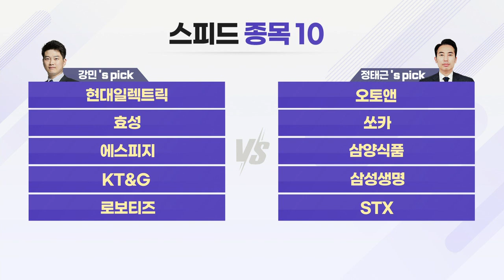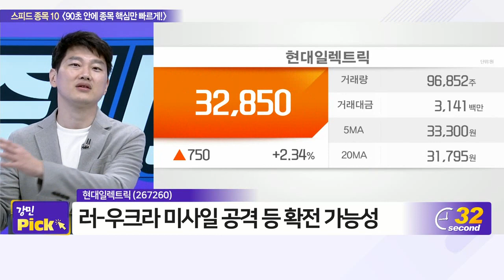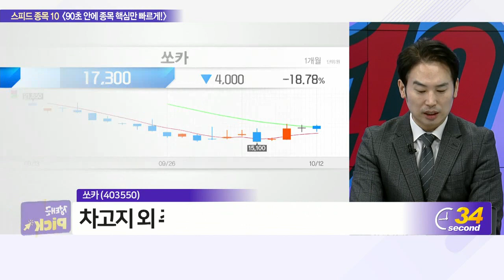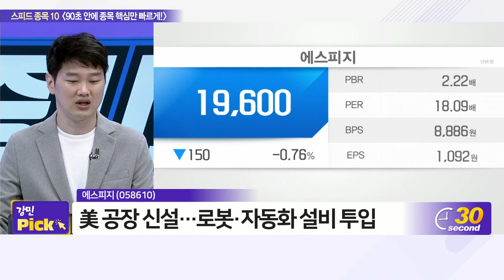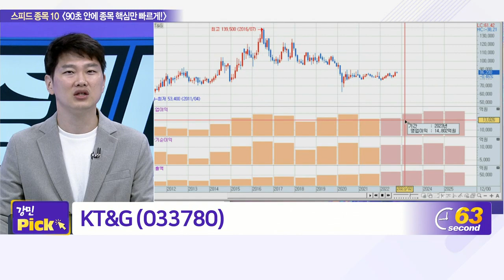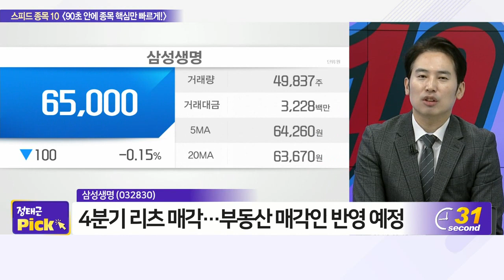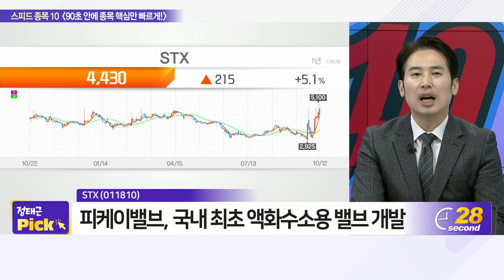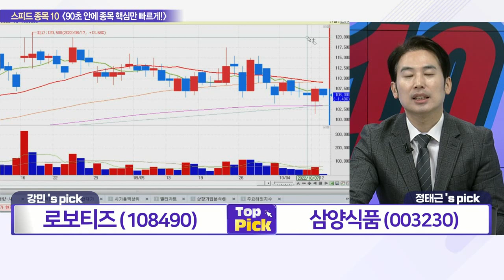현대일렉트릭, 효성, 에스피지, KT&G, 로보티지, 오토앤, 쏘카, 삼양식품, 삼성생명, STX_스피드 종목 10 (20221012)